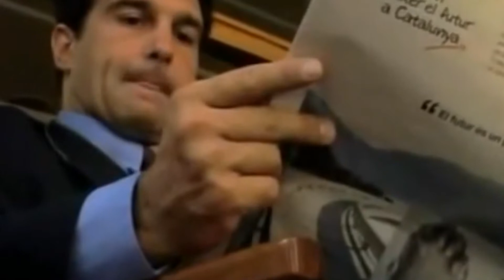⚽ Te CUENTO La VERDADERA Historia de Rafael MÁRQUEZ en el Barcelona, el Kaiser mexicano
Descubre la historia de la llegada de Rafa Márquez al F.C. Barcelona. No creerás la suerte que el mejor defensor mexicano ha tenido a lo largo de su carrera y lo mismo sucedió con su fichaje al mejor Barcelona de todos los tiempos. Descubre porqué Pep Guardiola confiaba ciegamente en Márquez y revive las mejores jugadas del Kaiser mexicano con los catalanes.